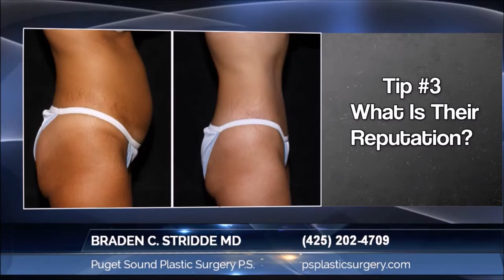Finding a Plastic Surgeon in Seattle - Dr. Stridde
Braden C. Stridde MD Of Puget Sound Plastic Surgery P.S. Kirkland WA 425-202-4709: Dr. Stridde not only talks about the issue but also gives insider tips On How To Find A Great Plastic Surgeon in Seattle Washington. This is information you need to know!

A question I hear from many patients is how do I find the best plastic surgeon for my needs? I understand where they're coming from because there's a lot of conflicting information out there.

Most patients start by doing a google search and hope that they are successful in finding the right provider but anyone who has done this type of search knows that it can be a very confusing process. So here are some tips to help you find the right plastic surgeon for you.

My first tip is to look for a surgeon who is certified by the American Board of plastic surgery. This is the only medical specialty board specifically for plastic surgery with the longest history and most respected reputation for certification in plastic surgery. The American Board of plastic surgery has the most demanding requirements for education and training and all successful candidates must pass rigorous written and oral examinations to demonstrate that they have the necessary skill knowledge and judgment to competently provide plastic surgery services. In addition to the certification you should carefully look at their education training and degree of experience.

My second tip is to not get confused by other similar sounding false certifications such as the American board of cosmetic surgery. There is no true specialty boarding cosmetic surgery and is not a specialty that can be pursued while in medical school. Physicians who claim that they are certified by this false board have trained in a variety of different specialties such as OBGYN or ER medicine and they do not have the necessary education or training to be truly certified in plastic surgery.

My third tip is to carefully research the surgeons reputation online. There are many review sites available today and you should look at more than one. Unfortunately we all know that reviews, both good and bad, can be manufactured. So you need to actually read at least a half a dozen patient reviews and make sure they reflect an in-depth knowledge of the practice and the surgeon. Short and simplistic reviews such as: great doctor,  nice office are probably not real and give you little insight into whether that surgeon would be a good fit for you.

Finally, when you get to actually meet the doctor in person, how does that interaction feel to you? Are they personable? Do they listen carefully to your concerns and ask relevant questions? Do they seem genuine? Does the office provide good customer service? This is where you get to do your gut check to decide if this is a surgeon and practice that you would feel comfortable with.

I've been practicing plastic surgery for over 23 years and I am fortunate to have a highly trained and caring staff who have helped me provide an exceptional patient experience across the broad range of plastic surgery procedures. If you would like to know more please visit our or call us at and arrange for a consultation at our clinic in Kirkland located just off of Lake Washington Boulevard across from Carrillon point.

For additional information on this topic you can contact Braden C. Stridde MD at:

Puget Sound Plastic Surgery P.S.
5400 Carillon Point
Kirkland  WA 98033

About Us: Board-certified plastic surgeon Dr. Braden Stridde provides impressive outcomes for the women and men who want to look their best who visit Puget Sound Plastic Surgery from in and around Seattle and Bellevue, WA. We offer a broad range of cosmetic surgery procedures such as breast enhancement, liposuction, Botox, and facelifts. We encourage you to request your consultation online at our website - psplasticsurgery.com. Dr. Stridde also welcomes you to visit the practice and experience for yourself his commitment to art, innovation, and excellence.